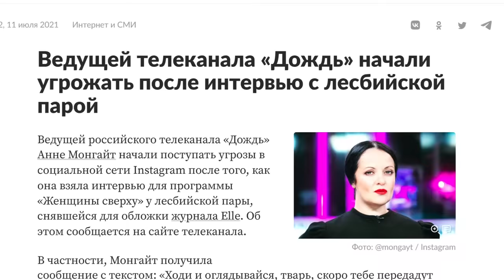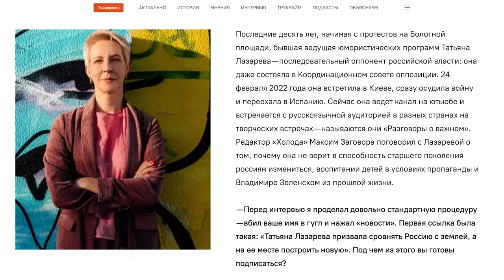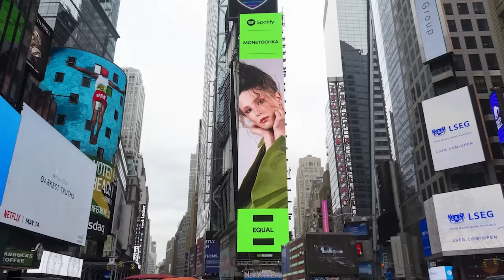Монеточка - У мамы есть секрет (Official music video 2024)